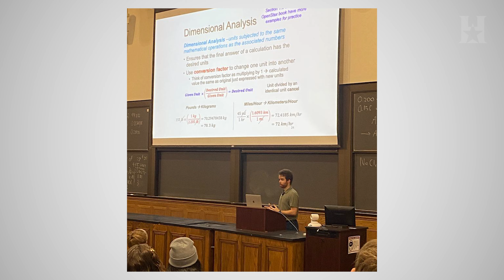Labalme, Steven - 2024 HSF Scholar of the Year Finalist